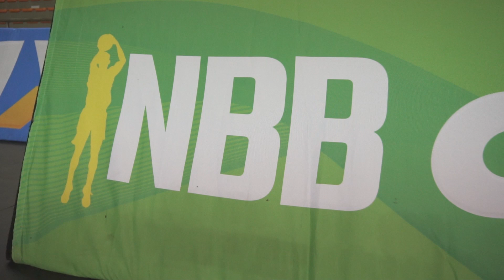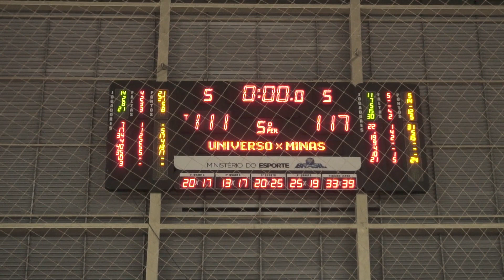Batalha De Cajazeiras - Vitória 111 x 117 Minas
3 prorrogações, muita adrenalina e Minas Tênis Clube nas quartas de final. Reveja a BatalhadeCajazeiras!

No Canal do NBB CAIXA no YouTube você encontra conteúdo exclusivo dos times e dos seus jogadores preferidos, assim como as "Top Jogadas" da temporada e quadros especialmente elaborados para o fã do basquete!

Sobre o NBB CAIXA:
O NBB (Novo Basquete Brasil) é o campeonato brasileiro masculino adulto de basquete, organizado pelos times, e com a chancela da Confederação Brasileira de Basketball (CBB). Atualmente, fazem parte do campeonato 15 times, abrangendo 07 estados brasileiros.